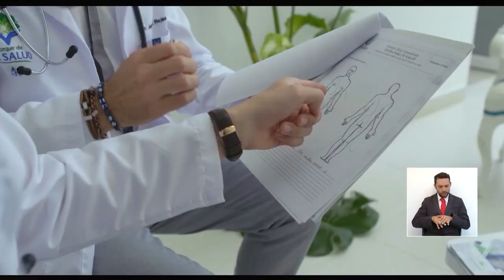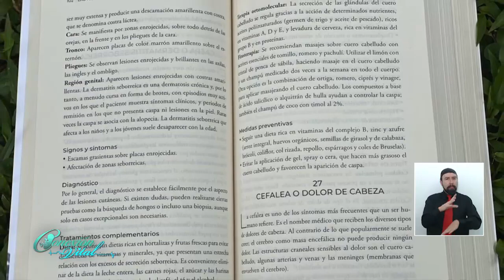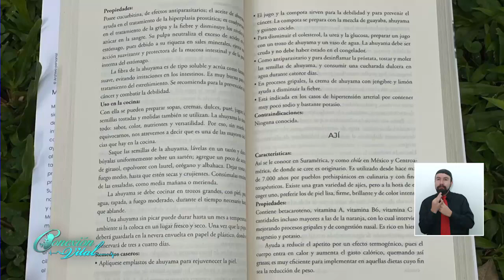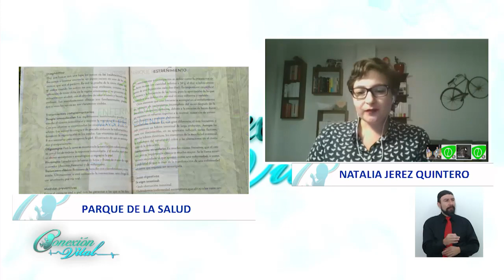Como hacer de la cocina una farmacia 4 de Junio 2020